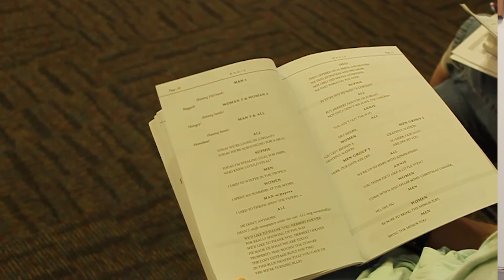Susan Christophy of the Gainesville Community Playhouse Speaks Up about Art and Community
The Gainesville Community Playhouse began in 1927 as a children’s theater and now serves as a center for arts and Gainesville theater enthusiasts.

Video by: Claudia Perez Brito